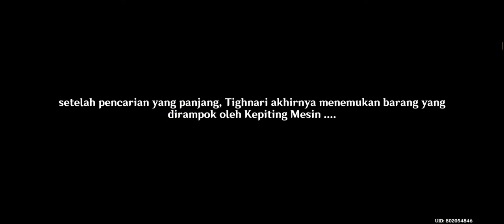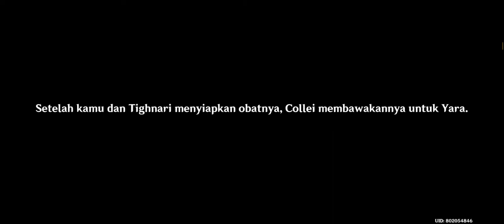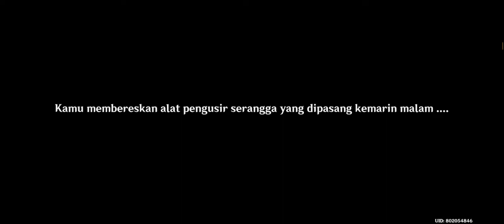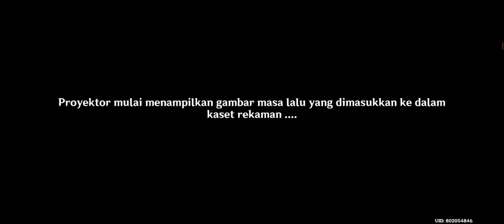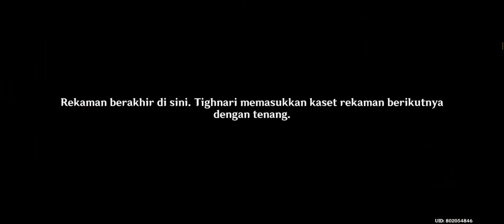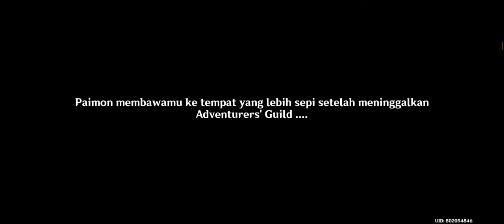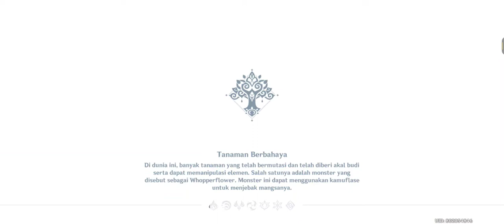Quest Story | Tighnari | Pertanyaan Tanpa Jawaban - Genshin Impact Indonesia #512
Ehheeemmm subscripe lah sebelum anda menjadi. Isi sendiri yah wkwkwkw. !

 REDEEM CODE : Belum Ada :D

Bagi yang mau memberikan sedikit rezekinya silahkan lewat saweria berikut yahh...

MOHON MAAF JIKA ADA KESALAHAN-KESALAHAN Mohon di maklumi saja karena manusia tidak ada yang sempurna

Deskripsi game:
Jelajahi dunia petualangan yang luas dalam game Open-world baru dari miHoYo

Teyvat, sebuah dunia fantasi yang bebas, dinamis, dan penuh dengan kehidupan mistis, dunia di mana tujuh elemen yang saling mengalir, berpadu, menari dan beradu.

Kalian berperan sebagai seorang dari sepasang saudara kembar yang berkelana dari dunia satu ke dunia lain. Sampai sesosok dewa yang tak dikenal menghadang langkahmu, merenggut saudara kembarmu, dan menyegel kekuatanmu. Karena sihirnya, kamu tertidur tak sadarkan diri.
Saat kesadaranmu kembali, dunia di sekelilingmu... bukan lagi dunia yang kamu kenal.

Genshin Impact adalah game RPG Open World terbaru dari miHoYo.
Kamu adalah seorang pengembara yang menjelajah sebuah dunia fantasi yang teramat luas, kamu dapat menjelajahi tujuh bangsa, bertemu berbagai karakter berkemampuan dan berkepribadian unik, melawan musuh-musuh kuat, dan berkelana mencari saudaramu yang hilang. Di dunia yang luas ini, biarkan rasa keingintahuan membawamu menguak misteri-misteri yang tersembunyi, sampai akhirnya kamu dapat bertemu kembali dengan saudaramu, dan menyaksikan akhir dari kisah perjalananmu.

〓Dunia Open World〓
Genshin Impact adalah sebuah game Open World, yang berarti kamu bisa berjelajah dengan bebas begitu kamu menginjakkan kaki di Teyvat. Panjat gunung-gunung tinggi, seberangi aliran sungai, dan temui pemandangan yang belum pernah kamu lihat sebelumnya. Jika kamu melihat peri-peri berterbangan, atau monumen dengan lambang elemen, cobalah berinteraksi dengannya. Mungkin kamu akan menemukan suatu rahasia... atau mungkin sebuah malapetaka?

〓Pertarungan Kombinasi Elemen〓
Dunia Teyvat terbentuk dari tujuh elemen, yaitu Anemo, Electro, Hydro, Pyro, Cryo, Dendro, dan Geo. Orang yang dianugerahi kekuatan batu mistis Vision, dapat mempergunakan kekuatan elemen baik saat bertarung ataupun saat menjelajah alam liar. Saat elemen Pyro dan Hydro berpadu, efek Vaporize akan terpicu. Saat elemen Pyro dan Electro berpadu, efek Overload akan terpicu, dan saat Electro berpadu dengan Hydro, efek Electro-Charged akan terpicu.
Saat menghadapi musuh yang tangguh, kepandaianmu memadukan elemen-elemen berbeda akan menjadi kunci utama kemenanganmu.

〓Musik dan Grafik yang Indah〓
Genshin Impact diciptakan dengan paduan grafik yang menarik dan memukau. Adegan animasi yang diproses secara real-time, gerakan karakter yang ditangkap teknologi motion capture, terpadu menjadi grafik berkualitas tinggi. Musik dan cuaca dalam game juga berubah secara dinamis, mengikuti perubahan siang dan malam pemain. Tak peduli di mana pun kamu berada, akan selalu terdengar alunan musik khas dari setiap negara, yang dimainkan oleh tim orkestra ternama dunia — London Philharmonic Orchestra dan Shanghai Symphony Orchestra.

〓Hadapi Tantangan Bersama〓
Dalam petualanganmu, kamu akan bertemu dengan banyak teman berkemampuan unik dengan elemen berbeda. Bentuk party terbaik, dan cari bahan-bahan di alam liar untuk memperkuat karaktermu guna menaklukkan musuh, melewati tantangan, dan mengungkap rahasia tersembunyi dalam Teyvat.
Dunia penuh keajaiban hadir dalam genggamanmu... Pergilah, Pengembara, perjalananmu baru saja dimulai.

genshin impact anemocolus location
genshin impact apk data
genshin impact artifact
genshin impact bow tier list
genshin impact childish jiang
genshin impact character tier
genshin impact download apk
genshin impact data